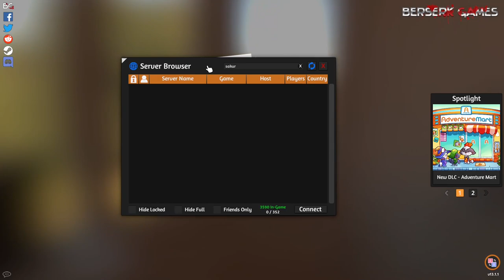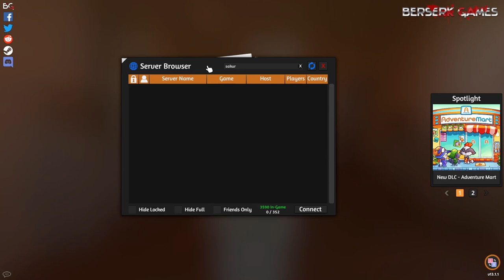ACT: R1 CarashX vs Shen [Season 6-2]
Round 1 match of ArYahn's Censorship Tournament where 12 megami are banned by player vote.

Thanks to Purple, M4, Gagneto Matex commentary.